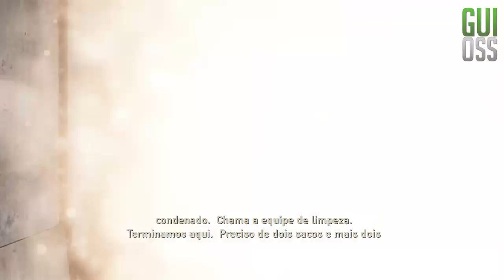Let's Play: The Last of Us Remastered [PS4] - Parte 2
Parte 2 do meu Let's Play do game The Last of Us Remastered, jogo exclusivo para PS4.